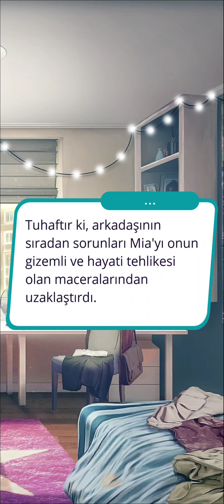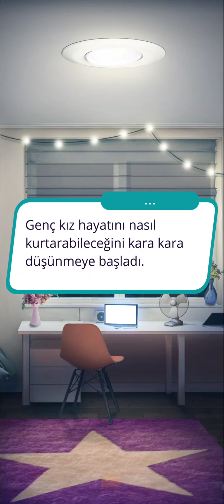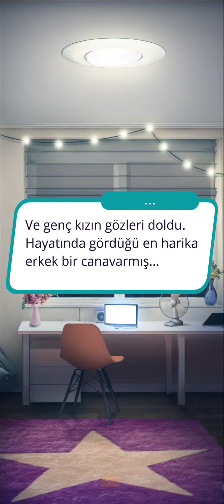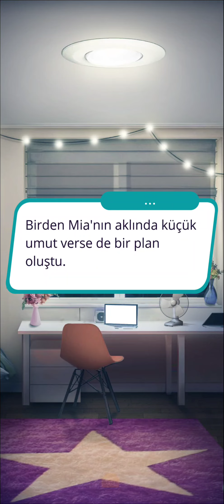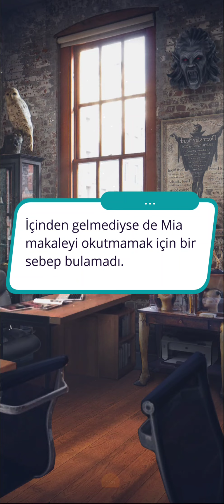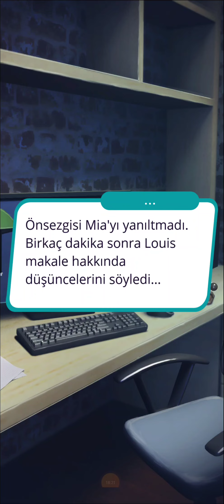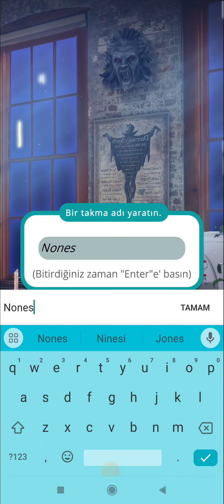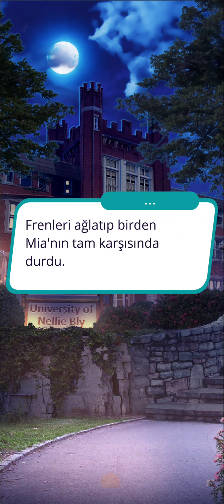Victor Rotası: Aydan Doğan 1. Sezon 4. Bölüm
Güç Yolu
Bölüm Özeti: Mia, gerçek bir vampirin evinden ayrılır ve makelesini yazar. Avın yeni başladığından habersizdir.